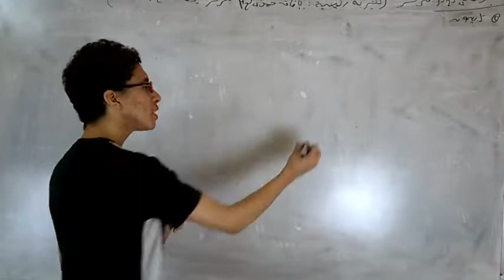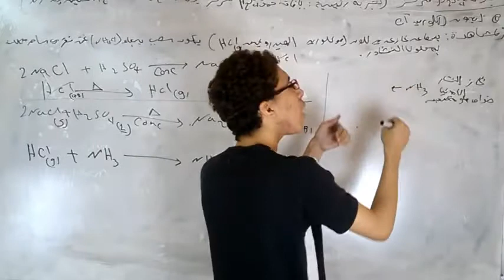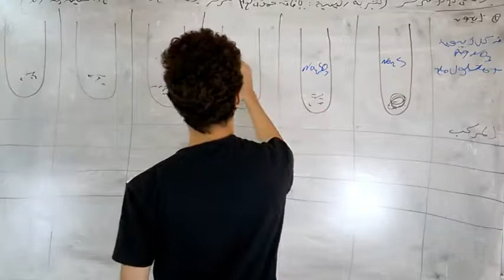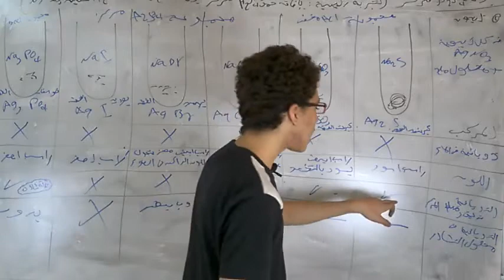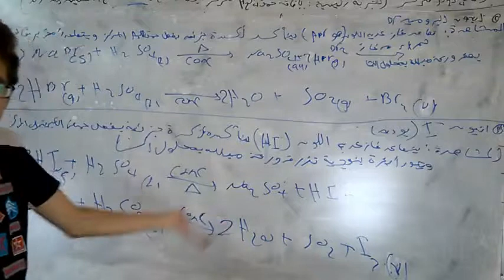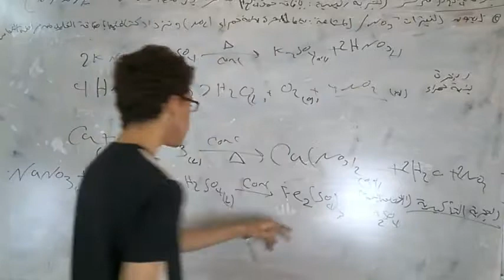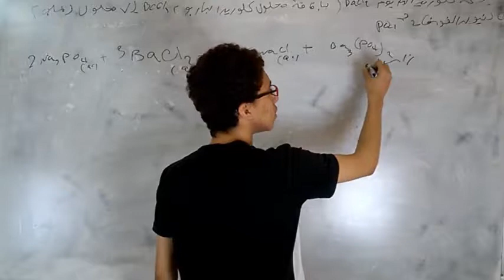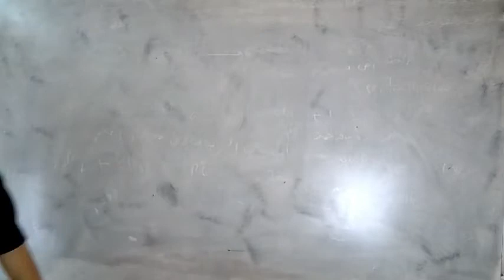كيمياء 3ث 2018 2019- الكشف عن الأنيونات-مجموعتي الكبريتيك وكلوريد الباريوم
لمتابعة آخر مجهوداتنا لدعم الطلاب يرجي زيارة  صفحتنا علي الفيس